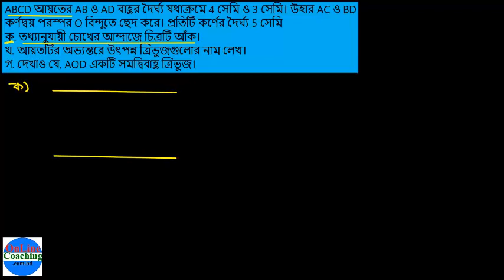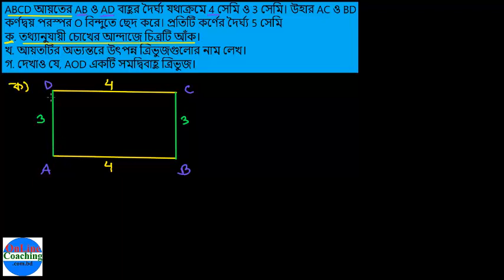সৃঃপ্রঃ ৩। ABCD আয়তের AB ও AD বাহুর দৈর্ঘ্য যথাক্রমে 4 সেমি ও 3 সেমি। উহার AC ও BD [E-6.2, C-6]